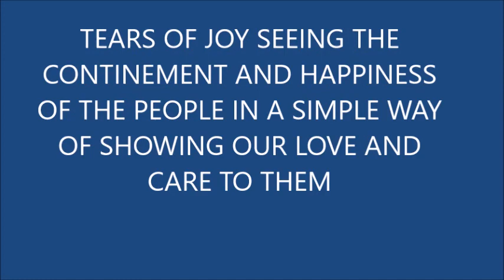TEARS OF JOY SEEING THE CONTINEMENT AND HAPPINESS OF THE PEOPLE IN A SIMPLE WAY OF SHOWING OUR LOVE